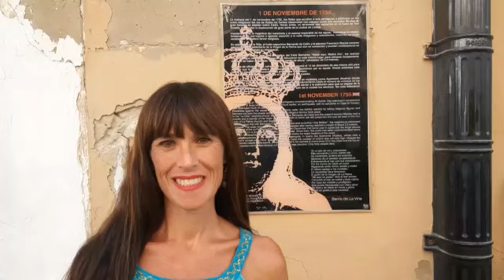Vídeo 86: HISTORIA EN 2 MINUTOS (El tsunami de Cádiz de 1755)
Justo después del terremoto de Lisboa